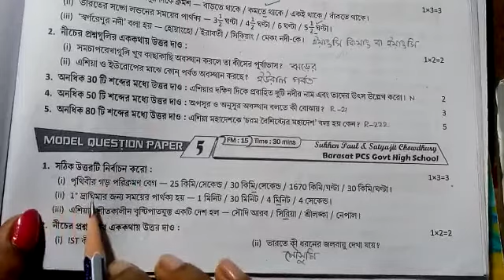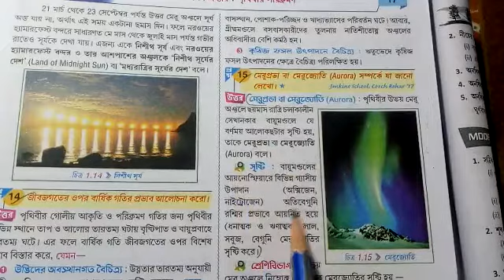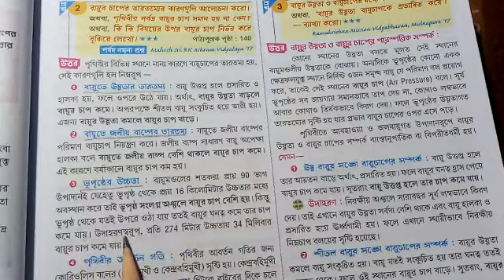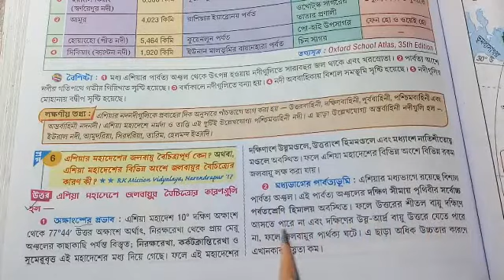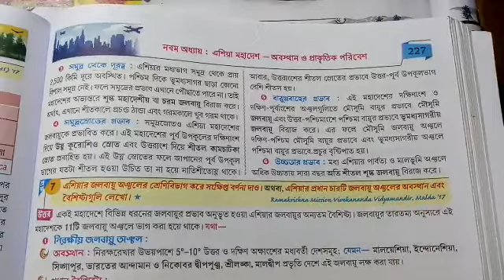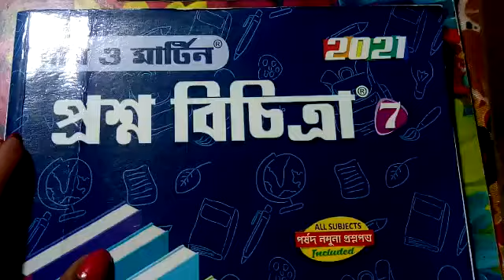Roy o Martin proshno bichitra geography 2021 class vii page 227 model Question paper 5,Roy o Martin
Roy o Martin proshno bichitra geography 2021 class vii page 227 model Question paper 5,Roy o Martin proshno bichitra geography model question paper 5 page 227 class vii